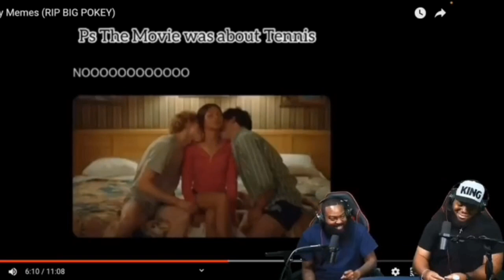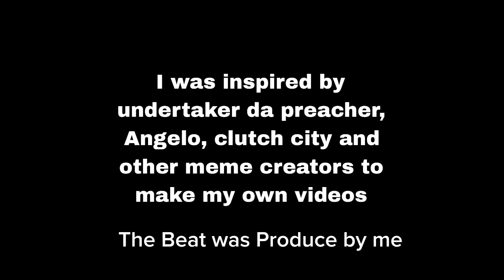Intheclutch try not to laugh (Saiyanfighterz Appreciation Memes)meme